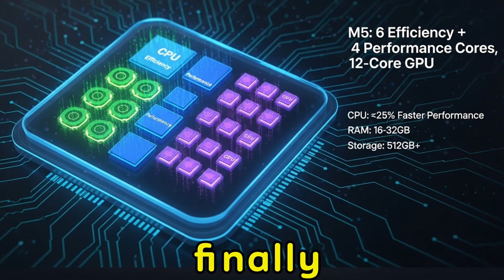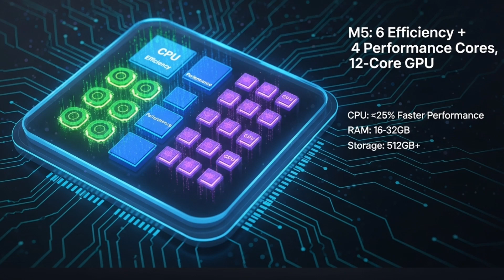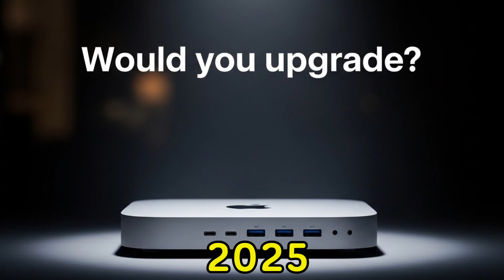Apple Mac Mini M5 & M5 Pro Rumors: Specs, Release Date & Performance Upgrades Explained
‎Apple fans, get ready! In this video, we break down everything you need to know about the rumored Mac Mini M5 and M5 Pro—from specs, performance upgrades, RAM & storage options, to expected pricing and release dates. Will Apple skip the M5 and jump straight to M6? Find out what’s likely coming in late 2025 to 2026 and how it could impact your next Mac Mini purchase.
‎💻 What you’ll learn in this video:
‎Expected CPU and GPU upgrades for M5 and M5 Pro
‎RAM and storage changes
‎Base pricing and Pro model estimates
‎Potential release timeline and rumors
‎Should Apple skip M5 or stick with it?